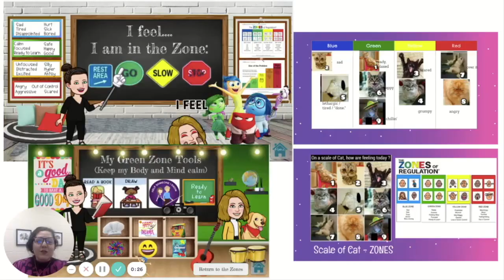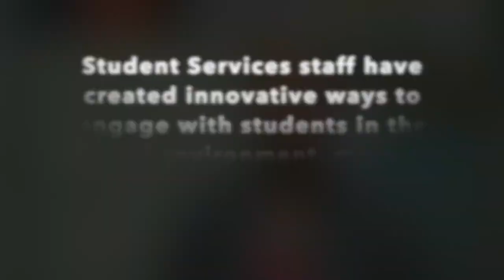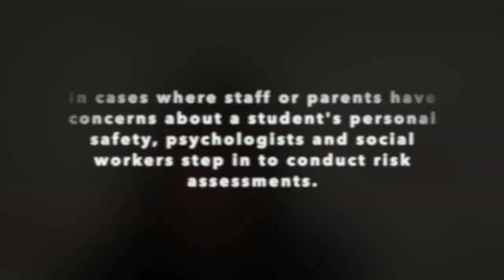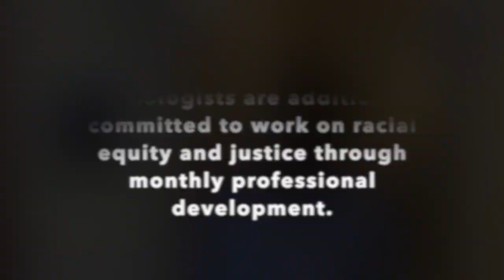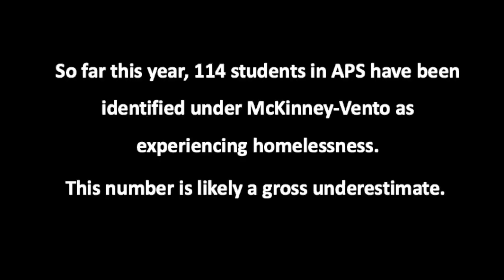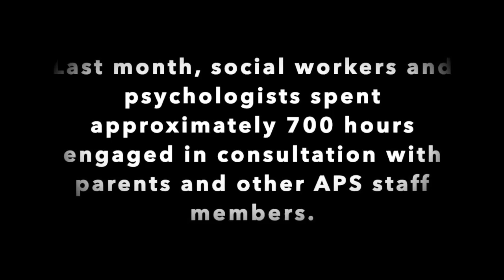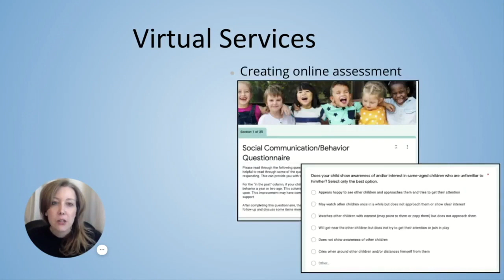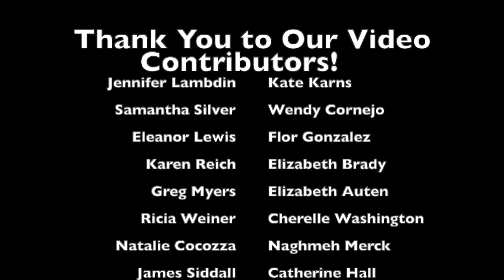APS School Social Workers and School Psychologists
This video is about APS School Social Workers and School Psychologists